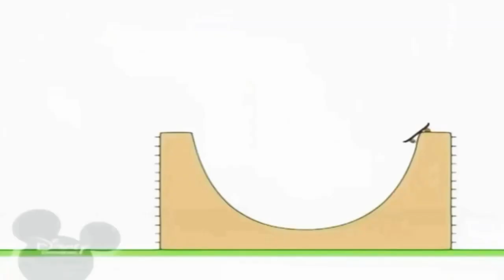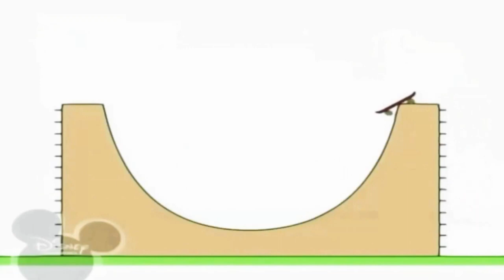17 березня 2023 р.